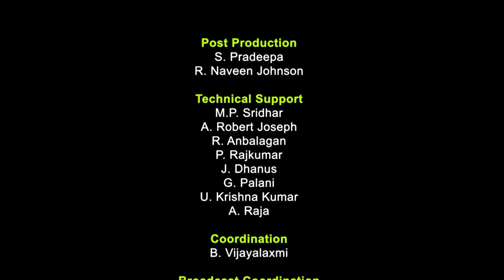Market Distortion through Taxation